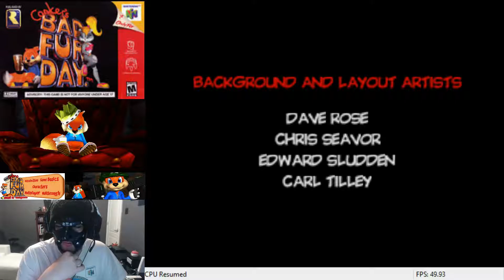Conker's Bad Fur Day Playthrough Part 10 (Finale)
Hello my fellow individuals! This is me playing the final chapter of my gameplay for Conker's Bad Fur Day! Boy this has been a fun ride and had the privilege of being part of this fun game. This has seriously became one of my favorite games to date and can't believed I missed out on such a fun game like this during my childhood (even though I wouldn't be aloud to play it due to its' rating). Thank you everyone who has been part of this and soon enough I will continue to another adventure on the next gameplay coming soon!

To keep in contact with me besides YouTube, go to my Facebook